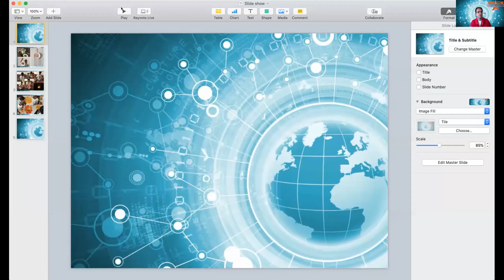Shout Out 3!